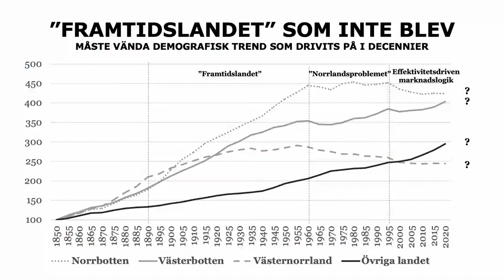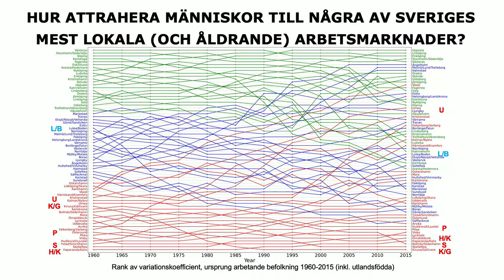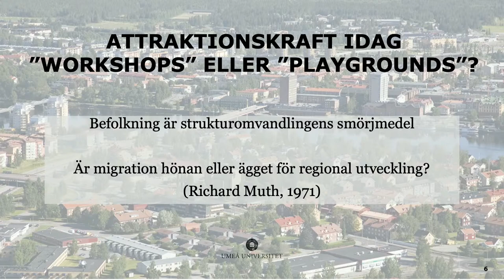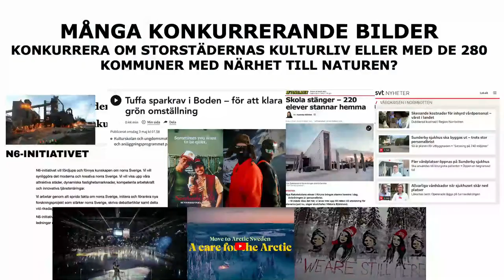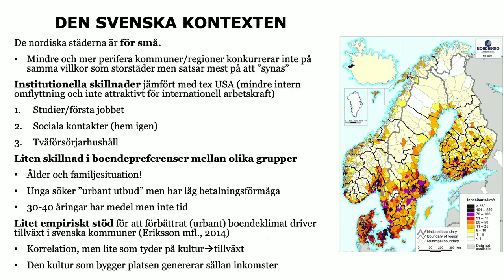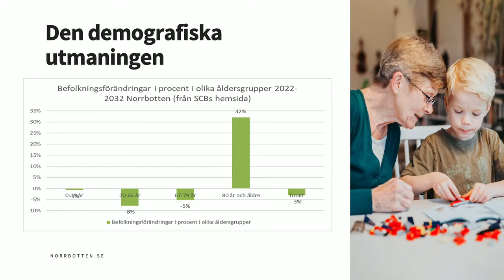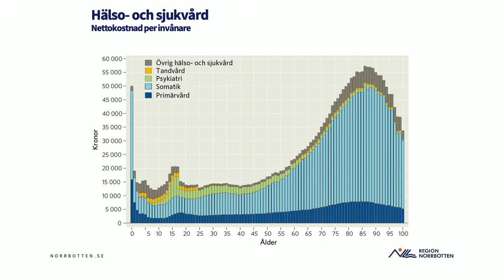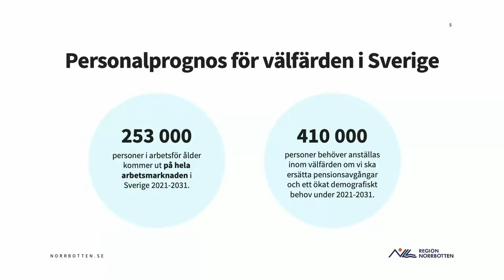Norra Scen: Kan vi bli 100 000 fler i norra Sverige?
Norra Sverige står inför stora utmaningar då samhällsomvandlingen beräknas generera 100 000 nya invånare till följd av de omfattande investeringarna i fossilfri industri. Vi bjuder in till ett frukostseminarium där vi diskterar detta. Anmäl dig nedan om du vill ha frukost, annars är det bara att komma.

Tusentals arbetstillfällen kan skapas i den nya industrin men för ett hållbart samhällsbygge behöver också andra branscher stora arbetskraftstillskott. Inte minst står skola, vård och omsorg inför stora utmaningar när Norrbotten växer.

Välkommen på frukostseminarium med vår moderator Helena Karlberg som leder ett samtal med Rikard Eriksson och Jonas Thörnqvist om nuläget och framtiden. Kommer vi att bli 100 000 fler i norra Sverige?

Rikard Eriksson är professor i ekonomisk geografi vid Umeå Universitet och forskar om arbetsmarknad, flyttmönster och regional utveckling. Nyligen tilldelades han 43 miljoner i medel för att forska om den industriella omvandlingen i norra Sverige.

Jonas Thörnqvist är projektchef på Region Norrbotten och jobbar bland annat med hälso- och sjukvårdsplanering kopplat mot den gröna omställningen.